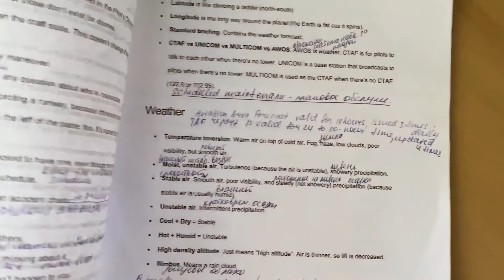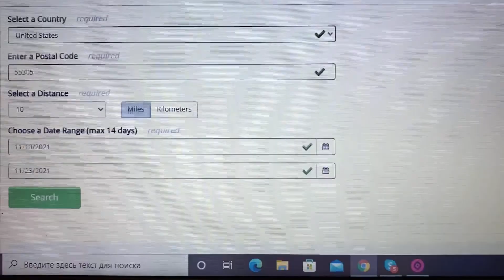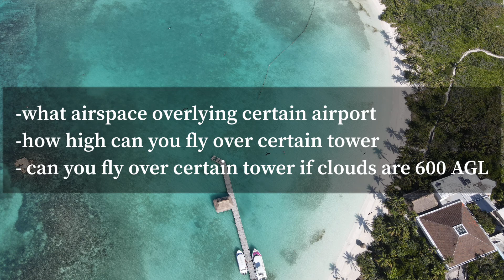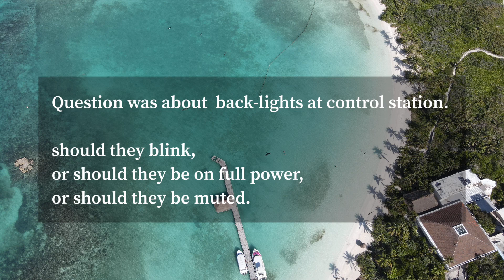HOW FOREIGNER PASSED FAA PART 107 EXAM (November 2021) drone exam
I passed my part 107 exam with 85%. I didn’t buy any course. Ive been studying on my own for like 2 months. In this video I will tell you questions that were on my test